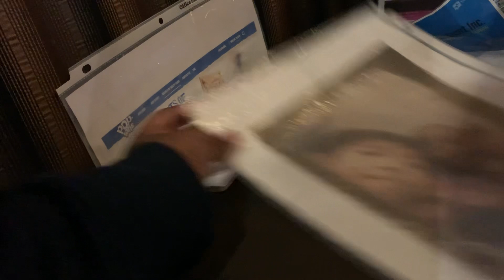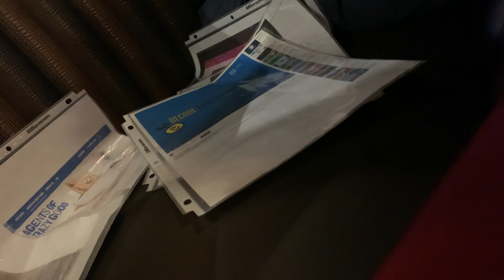Food takes forever